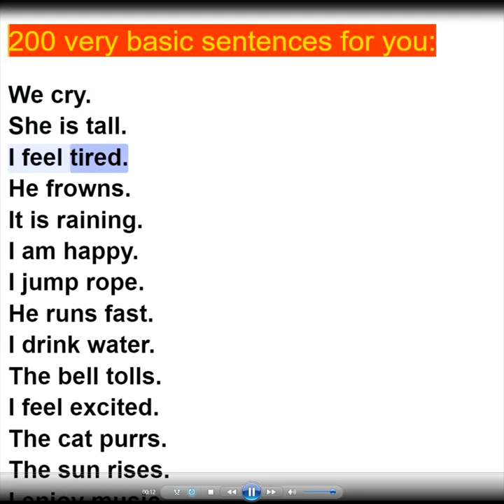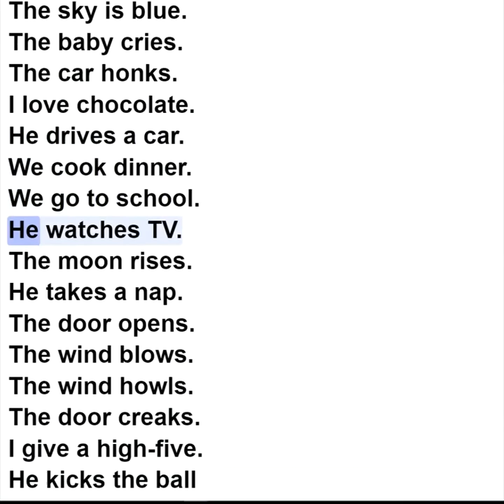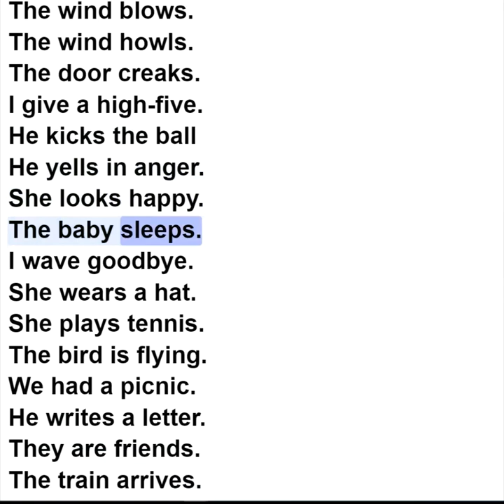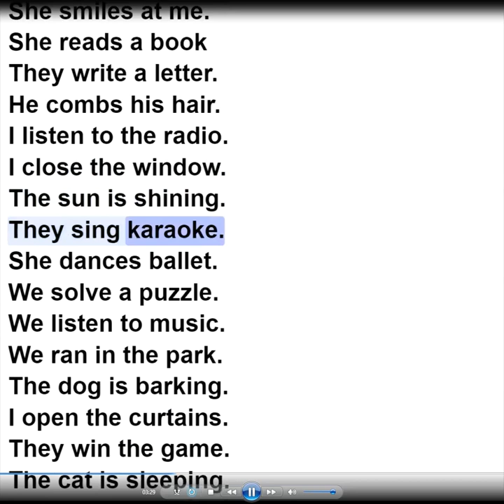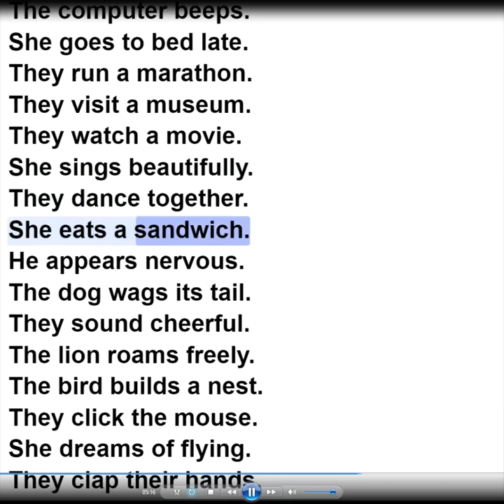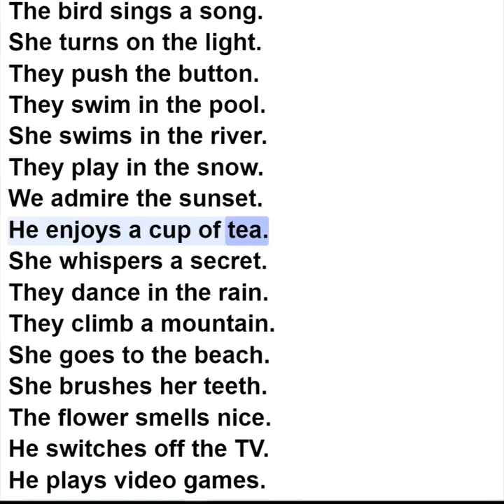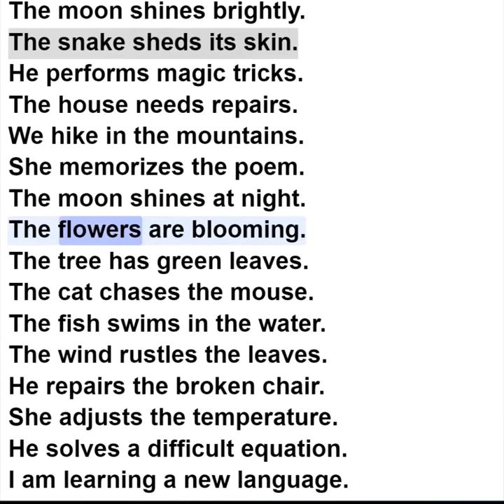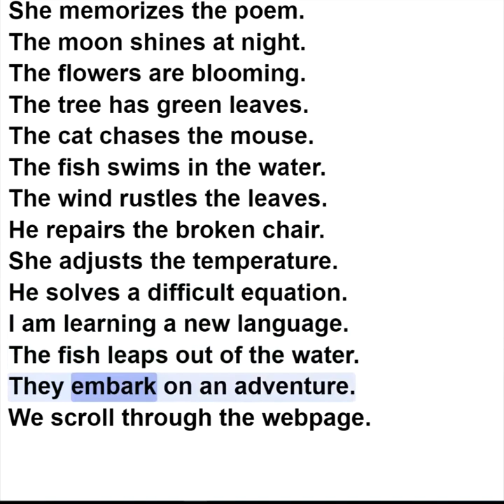200 very basic sentences for you❤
200 very basic sentences for you❤